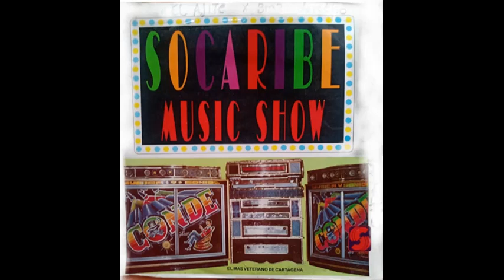El Brazo Derecho Remix - El Conde